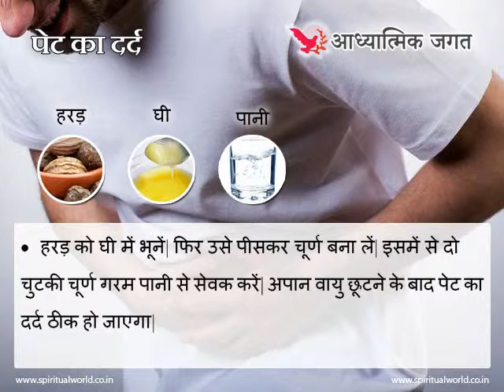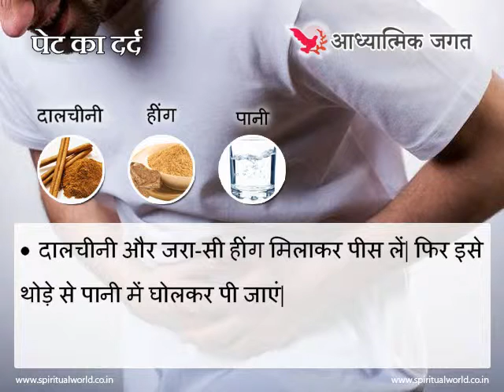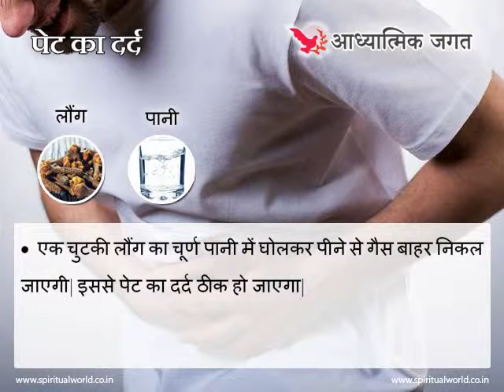Homemade Remedies for Stomach Ache - पेट दर्द का घरेलू आयुर्वेदिक उपचार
पेट का दर्द छोटे-बड़े सभी को होता है| अधिकांश लोगों को भोजन करने के उपरांत पेट दर्द होता है, जबकि कुछ लोगों को भोजन से पहले यह पीड़ा होती है| दोनों ही प्रकार का पेट दर्द अनियमित खान-पान, प्रदूषित आहार-विहार तथा शीघ्रतापूर्वक भोजन करने के कारण उत्पन्न होता है| अत: उपचार के साथ-साथ उपरोक्त विषय में भी सावधानी बरतनी चाहिए|
कारण - भोजन ठीक से न पचने, कब्ज, बार-बार दस्त आने तथा पाकस्थली में विकार उत्पन्न होने से पेट में दर्द हो जाता है| कई बार देखा गया है कि पेट में बड़ी तीव्रता से दर्द उठता है| यह आमाशय की बीमारी, पेष्टिक अल्सर, छोटी-बड़ी आंतों के रोग, यकृत तथा पित्ताशय के रोग, गुर्दे के रोग, वायु का अधिक बनना आदि की वजह से होता है| कब्ज तथा अपच में उलटी भी हो जाती है जिसके साथ ही दर्द उठता है|
पहचान - पेट में भारीपन मालूम पड़ता है| सुई चुभने जैसी पीड़ा होती है| अपान वायु तथा मल रुक जाते हैं| कई बार पेट का दर्द भयंकर रूप धारण कर लेता है जिसके कारण अत्यधिक बेचैनी होती है| अपच, अजीर्ण, कब्ज, दस्त, बुखार, जी मिचलाना, उल्टियां आदि होने लगती हैं|